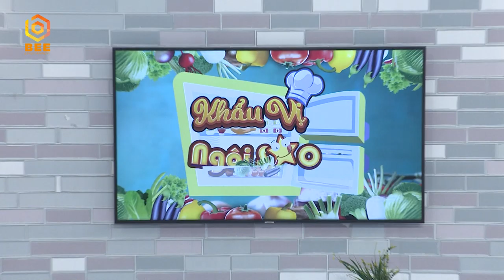KHẨU VỊ NGÔI SAO TẬP 71 FULL| Diễn viên Mỹ Linh toát mồ hôi hột khi bị bắt LÍU LO nhiều lần cứu fan